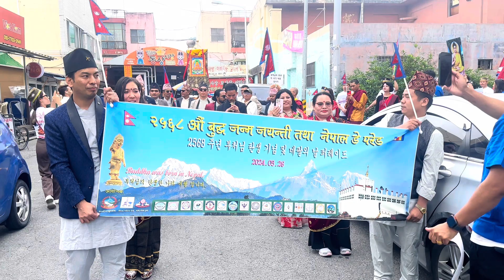BUDDHA WAS BORN IN NEPAL? के बुझ्छन् त कोरीयाली बुद्वको बारेमा|| बुद्व जन्म जयन्तीमा यति धेरै नेपाली